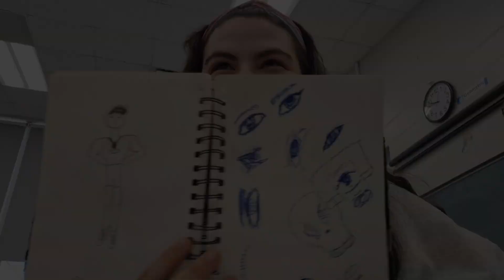vlogmas day 7 +bloopers